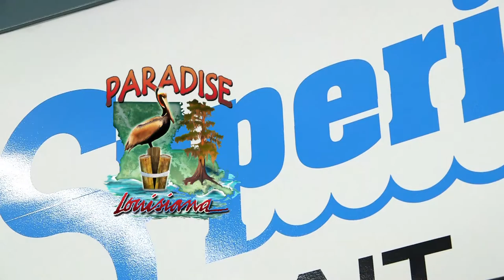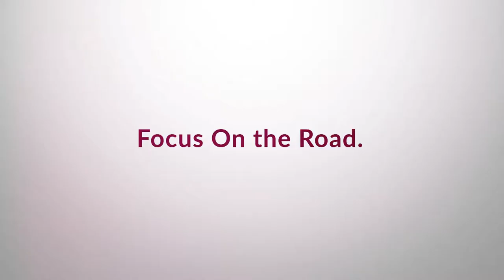PLA 01-29-20 HD for Pelican